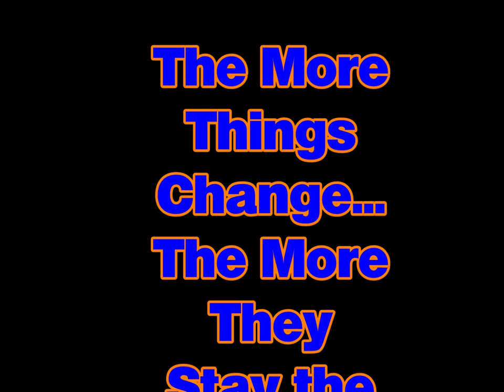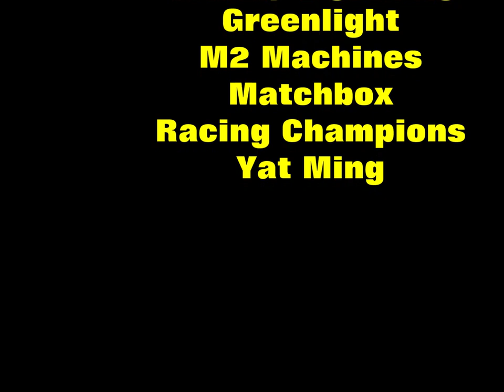1stPix DIORAMAS: Days Gone By at the Gulf Gas Station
1stPixDioramas: A "Short" Slide Show featuring the Greenlight Vintage Gulf Gas Station and some Johnny Lightning, M2 Machines, and Racing Champions diecast classics...